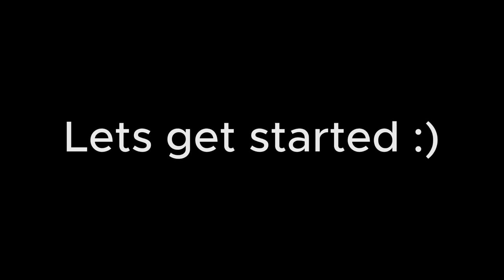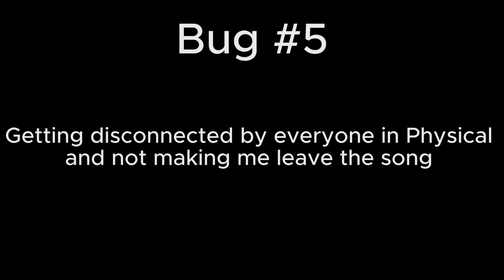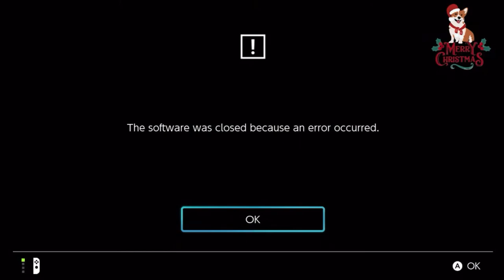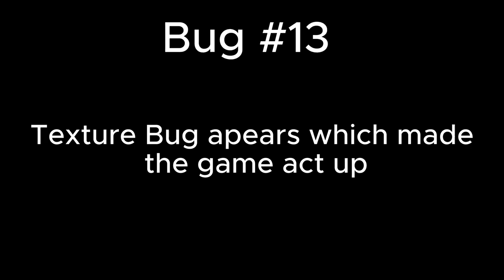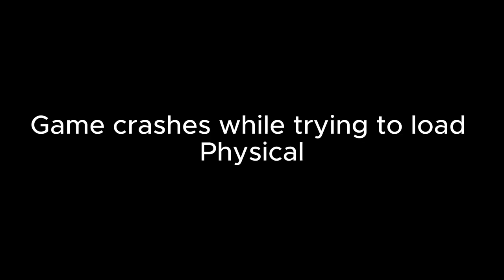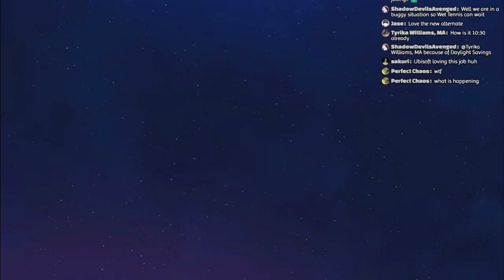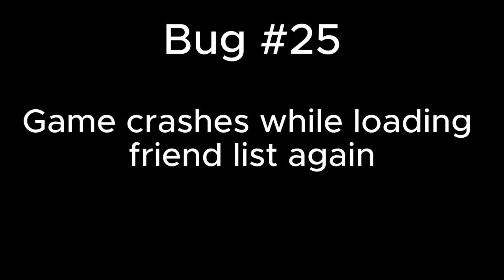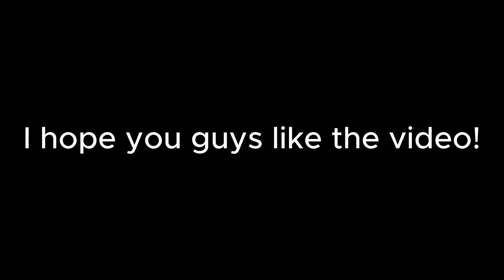Bug N Crash Compilation # 3 Just Dance 2023 Edition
Yes its back! and what a perfect game to bring it back on such a buggy game like Just Dance 2023!

Congrats to those who got the special video correct! I've been giving hints around my past live streams and my current community post to see if anyone manage to guess it correctly.

This video will be available to watch starting May 31st

This will be the final video I will post before I leave for my trip. I will be back starting June 22nd